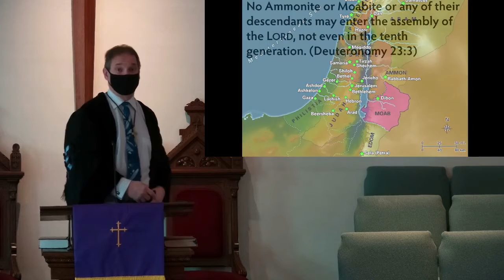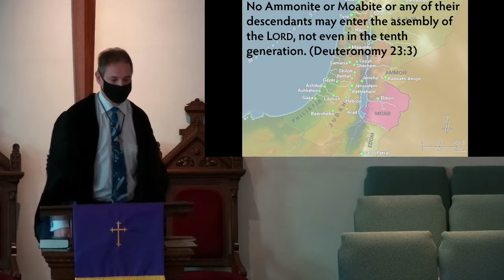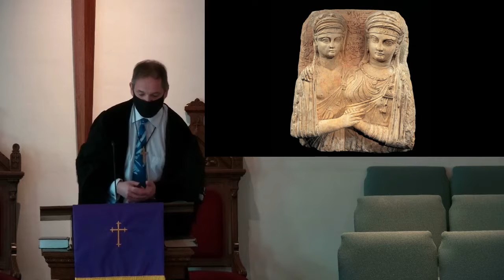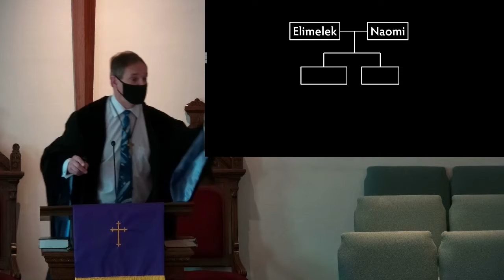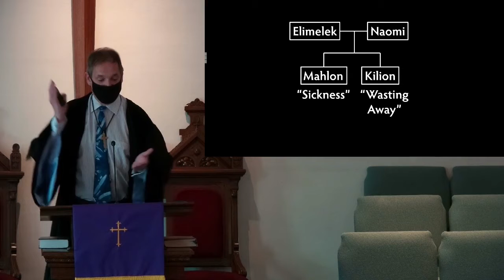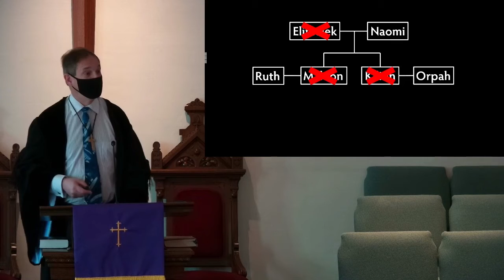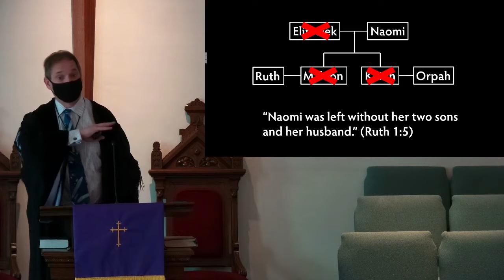March 7 Worship